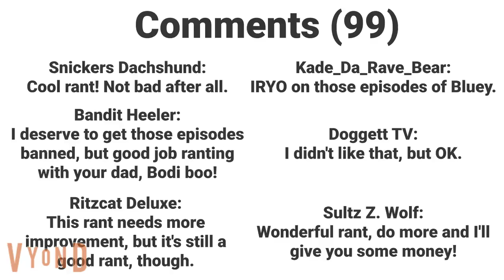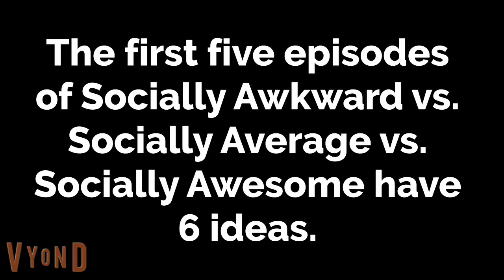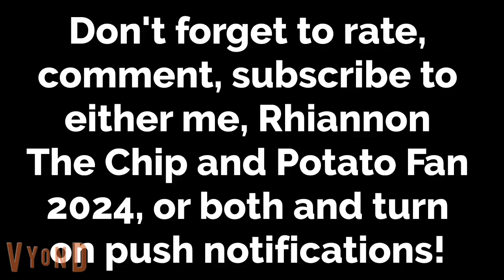Socially Awkward vs. Socially Average vs. Socially Awesome Episode 1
Theme music: Pendulum from iMovie
Ending music: Windows XP Installation Music
Do note that the montage music may change every episode.